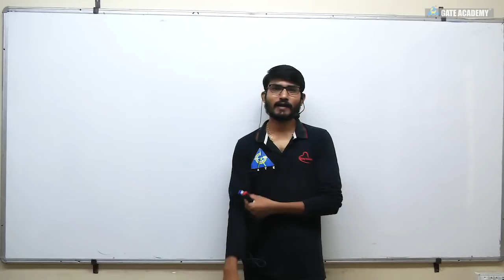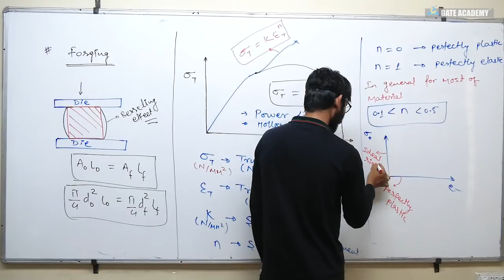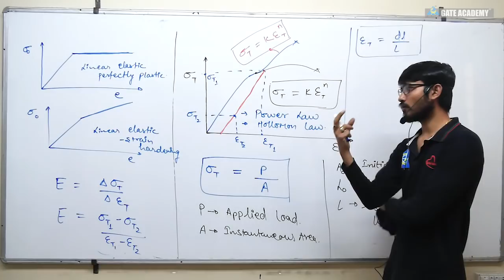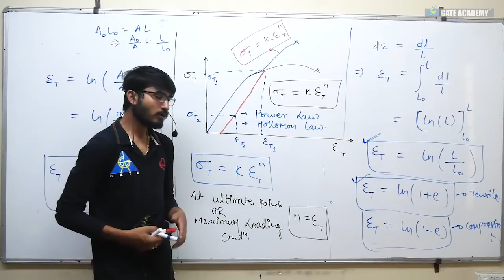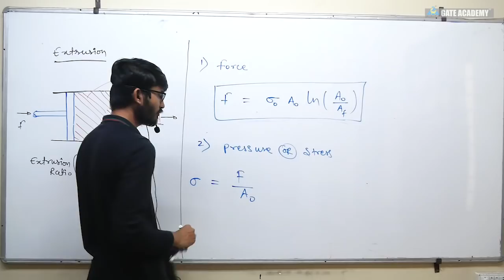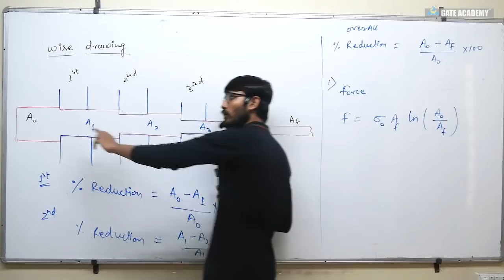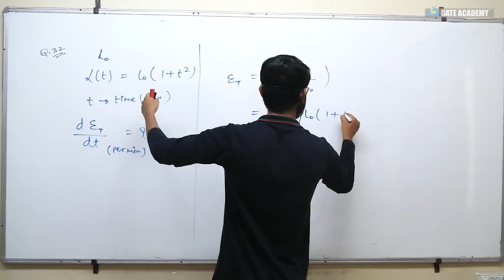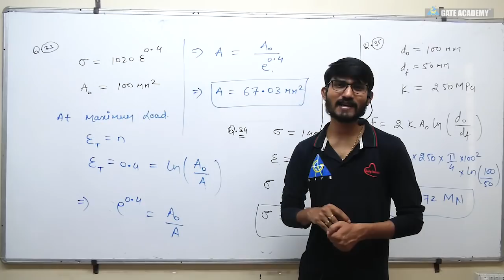FREE CRASH COURSE | Lecture 14 | Forging, Extrusion, Wire Drawing | Production Engineering | ME